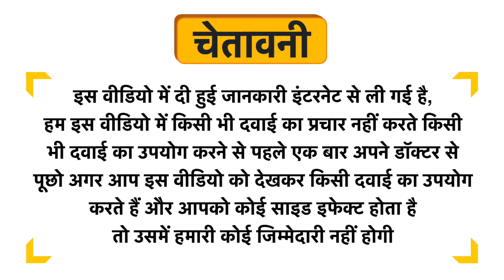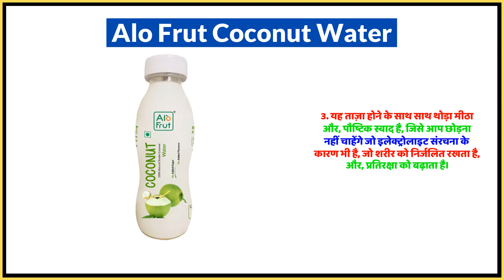Alo Frut Coconut Water Uses in Hindi | Side Effects | Dose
Alo Frut Coconut Water Uses in Hindi | Benefits | Side Effects | Dose